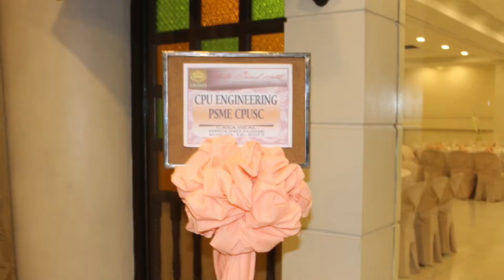PSME Induction of New Officers and Installation of New Members 2017